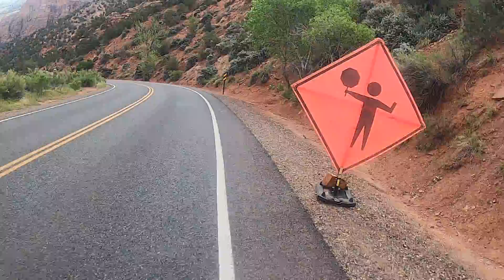Bike ride through Zion National Park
I started in Springdale. Rode the Pa'Rus Trail then Zion Canyon Scenic Drive to the Temple of Sinawava and back. Great experience.
This ride was done on my mountain bike. It's uphill for a bit until the Zion Lodge then pretty much flat or down all the way back to Springdale